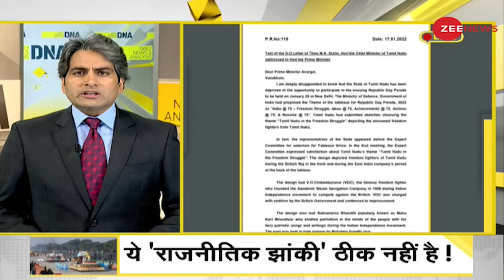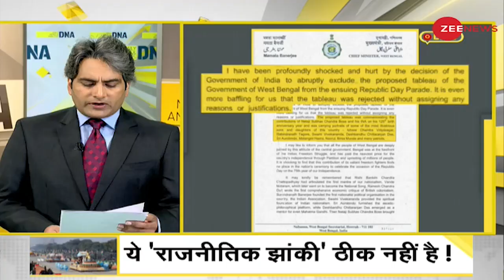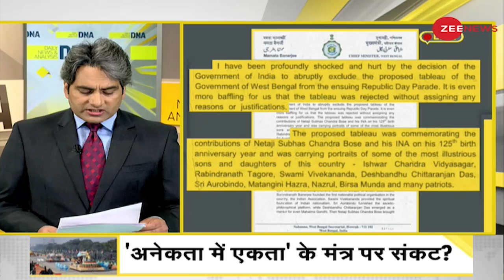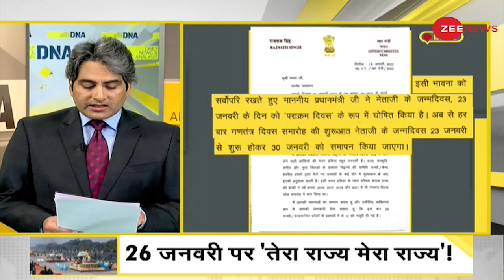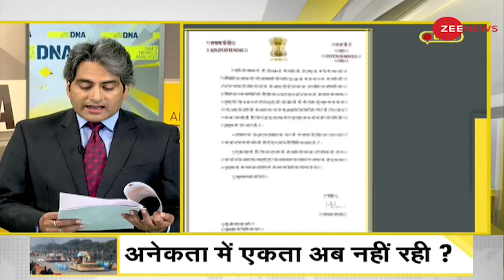DNA : अब गणतंत्र दिवस की परेड पर भी राजनीति? | News Analysis | Sudhir Chaudhary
DNA: Now politics on Republic Day parade too?
Mamta Banerjee has alleged that in the proposal she sent for the tableau of West Bengal this time, it was a matter of showing the contribution of Netaji Subhash Chandra Bose in the freedom movement. But his proposal was rejected because the central government is taking out enmity with him. But Rajnath Singh has given the answer in his letter.

DNA : अब गणतंत्र दिवस की परेड पर भी राजनीति?
ममता बनर्जी ने आरोप लगाया है कि उन्होंने इस बार पश्चिम बंगाल की झांकी के लिए जो प्रस्ताव भेजा था, उसमें स्वतंत्रता आन्दोलन में नेताजी सुभाष चंद्र बोस के योगदान को दर्शाने की बात थी। लेकिन उनका प्रस्ताव इसलिए खारिज हो गया, क्योंकि केन्द्र सरकार उनसे दुश्मनी निकाल रही है। लेकिन राजनाथ सिंह ने अपनी चिट्ठी में इसका जवाब दिया है।